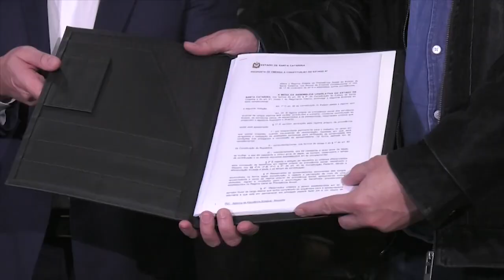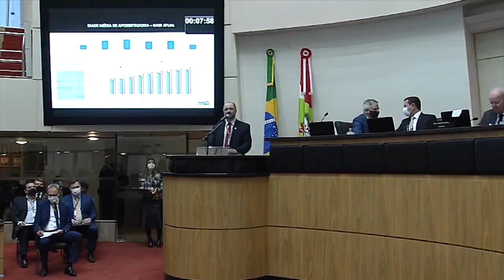É Notícia - Reforma da previdência entra em semana decisiva - 30/07/21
A primeira semana de agosto será decisiva para a reforma da previdência dos servidores estaduais em Santa Catarina. Depois da análise das comissões responsáveis pelo estudo, 30 das 73 emendas apresentadas pelos parlamentares e bancadas foram acatadas.No dia 3 de agosto, próxima terça-feira, o relatório conclusivo será votado. A proposta entra em plenário no dia 4.